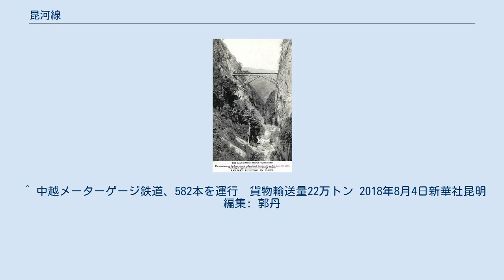昆河線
昆河線（こんがせん）は、中国雲南省昆明市の昆明北駅から同省河口ヤオ族自治県河口駅までを結ぶ全長469kmのメーターゲージの鉄道路線である。
旧称は滇越鉄道（てんえつてつどう）。
また、支線として昆石線および昆小線がある。
 1910年3月31日に「滇越鉄道」として昆明・ハノイ間が開通した。
総延長855Km、高度差1,807m、橋梁・トンネル総数3,422の難工事路線であった。
工事には6万人が従事し、開通までに12,000人が死亡している。
1966年まで、この鉄道が唯一雲南省外へと通じる鉄道であった。
雲南省は国内と鉄道で結ばれていないのに、国外とは鉄道で結ばれていたため、当時の雲南十八怪の一つに数えられていた。
 2019年現在、一部貨物を除き中国国内唯一のメーターゲージ（線路の幅が1,000 mm = 1 m）の路線であり、昆明市北部の昆明北駅が始発。
 沿線は紅河（ソンコイ川）の渓谷であり、風光明媚。
 旅客列車が運行していた当時、毎週2便ラオカイ（老街）の国境を越え、ベトナム鉄道のハノイ・ラオカイ線（河老線）を経由してハノイまで直通列車があった。
しかし、沿線の崩落の危険性などのため、2003年より貨物運行のみとなっている。
2017年末から、雲南省開遠市とベトナムのハイフォンを結ぶ貨物列車が運行されている。
 昆河線には、以下のメーターゲージの支線がある。
 ^ 中越メーターゲージ鉄道、582本を運行　貨物輸送量22万トン 2018年8月4日新華社昆明 編集: 郭丹